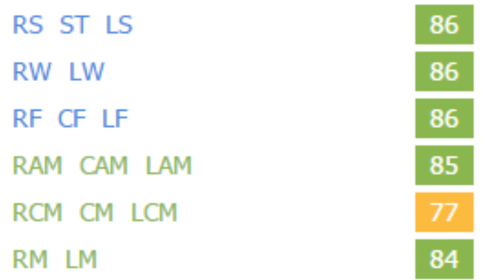FIFA 16 | Alassane Pléa | Growth Test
Ended up with incredible finishing and is also very good on the ball with some decent physicals. Can play as a ST or RW/LW or LM/RM.